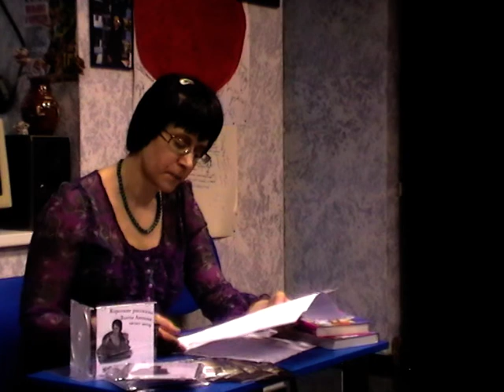Злата Линник.mpg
Творческий вечер петербургской писательницы Златы Линник в книжном клубе "Жук".
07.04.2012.